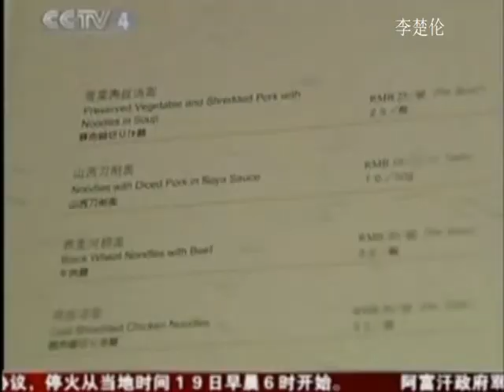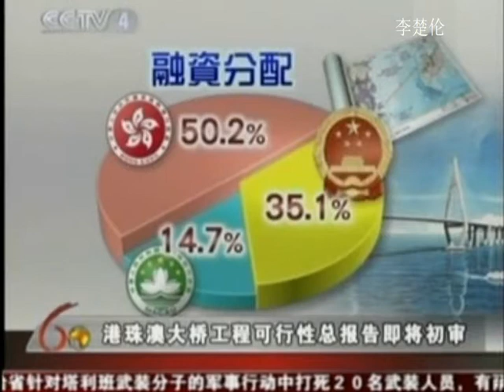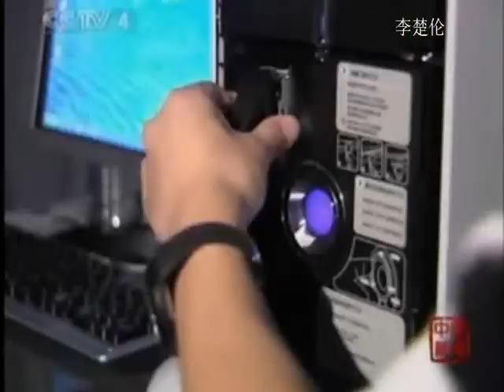习近平 中共领导中国科学发展山海情 Communist Chinese Great Again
DOC CN NEWS 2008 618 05 习近平 mpeg2video